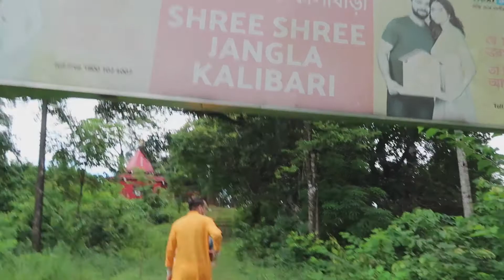My Trip to Assam | We all tried Jolo chips | First Jamai Khani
Hello Guys,

Music Credit;